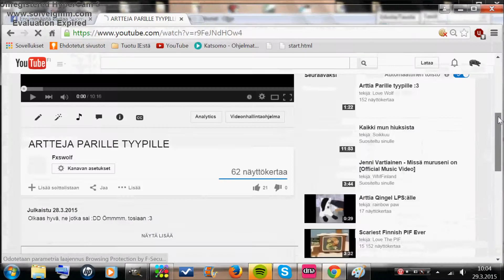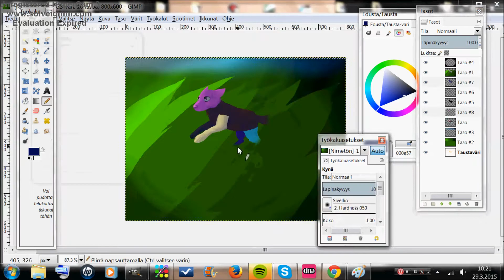Piirsin kaverille ja blogi!